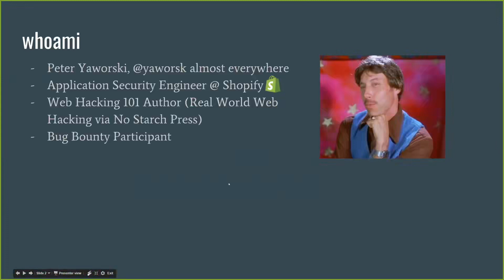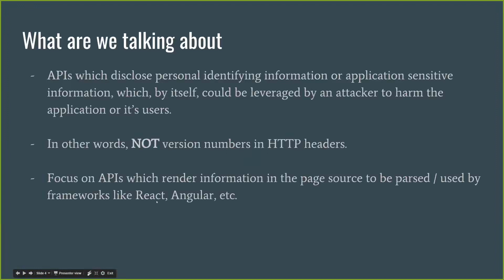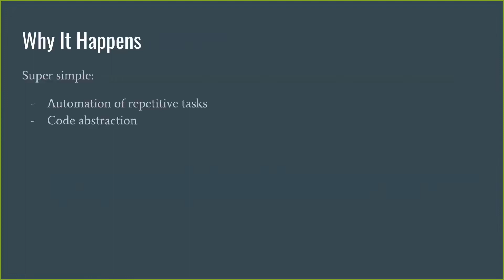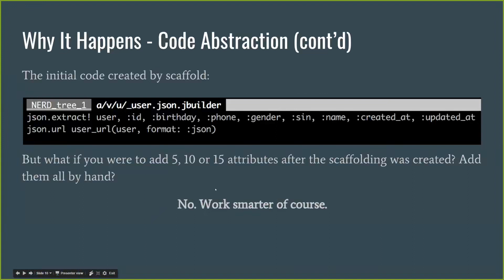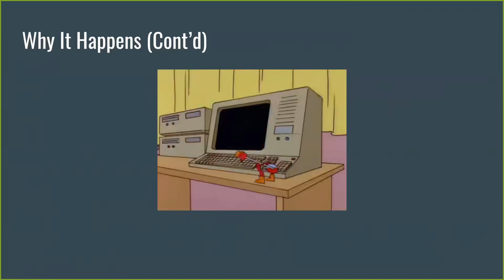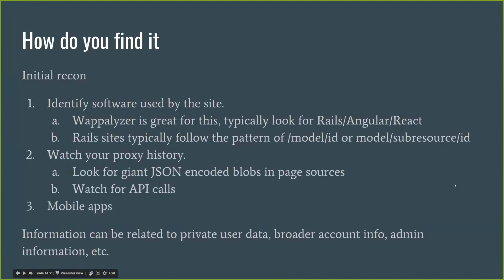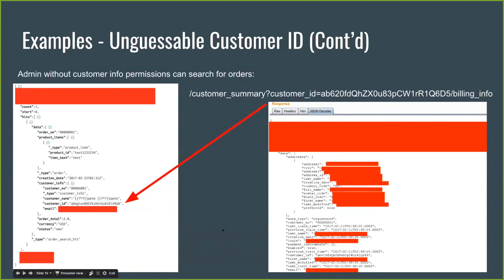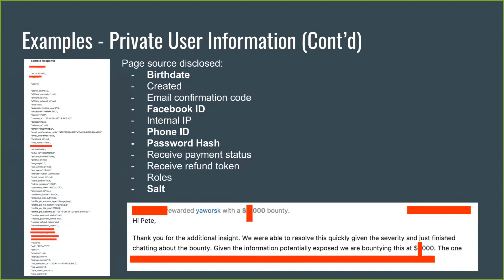Hidden in Plain Site Disclosing Information via Your APIs Peter Yaworski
LevelUp 0x01 2017 Hacking conference